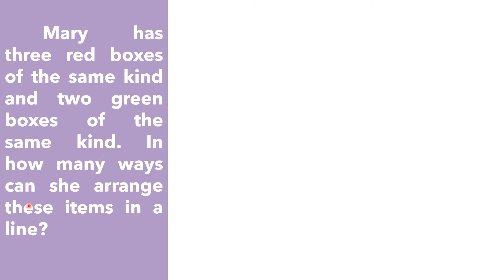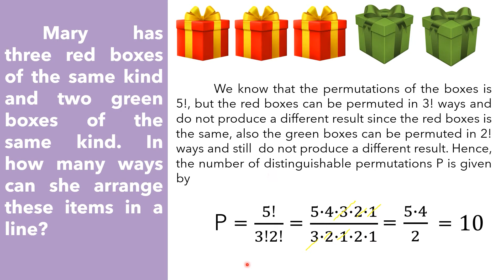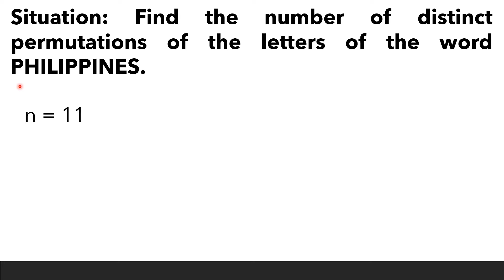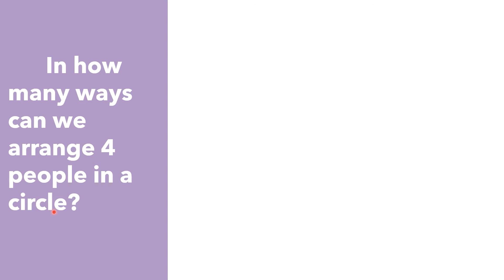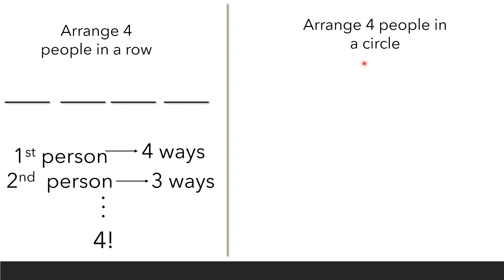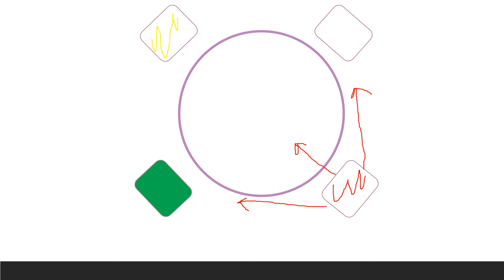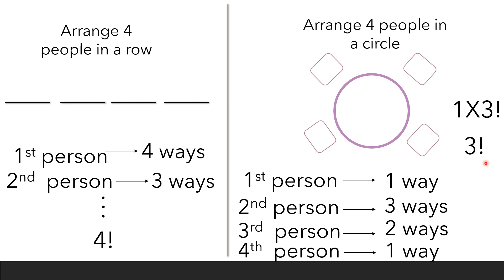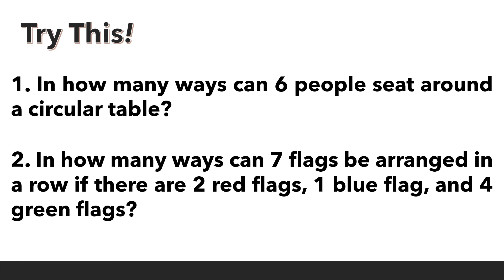Permutation with Identical Objects and Circular Permutation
This video is all about permutation with identical objects and circular permutation. I hope that you will learn a lot in this video!